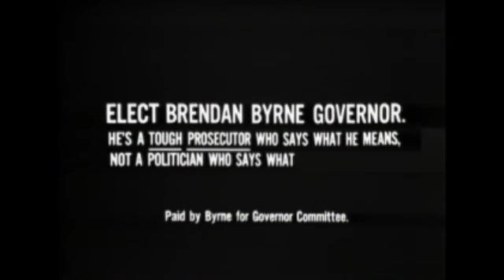NJ Gov. Brendan Byrne 1973 Campaign Ad (drug related crime in NJ)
1973 New Jersey gubernatorial election campaign commercial: featuring Byrne's pledge to combat drug related crime in New Jersey.

This video has been posted by the Center on the American Governor
at the Eagleton Institute of Politics (Rutgers University).